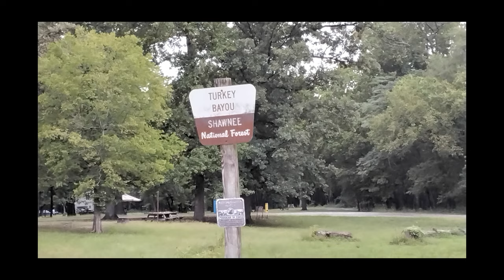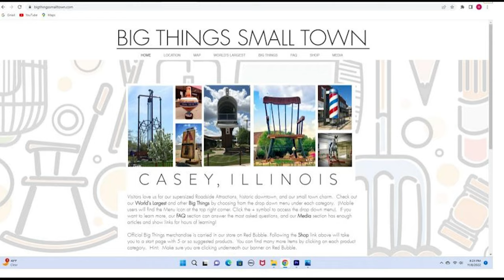Did We Find the Big Muddy Monster? Shawnee NF, Big Things Small Town and Tiny Chiggers!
After picking up our Campinawe Trailer in KC, we headed over to Shawnee National Forest to explore and camp for the night, which included a hike through the woods where the Legend of the Big Muddy Monster was born.   The next day we headed to Casey, Illinois which is know for its collection of record breaking big things.